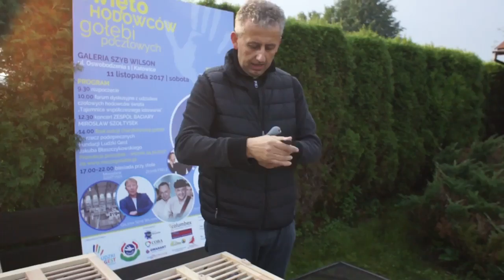Aukcja "Ludzki Gest" - dr Wilhelm Saur